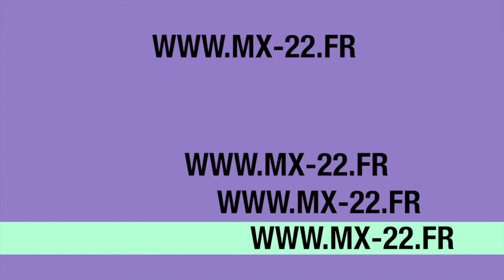session 09/03/14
session sur le terrain privée de l'association pitbike22.